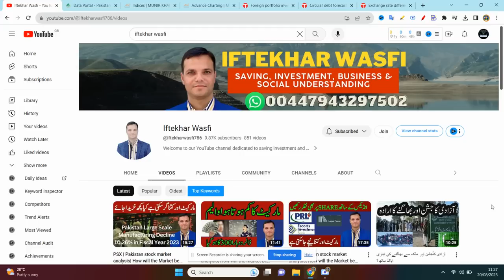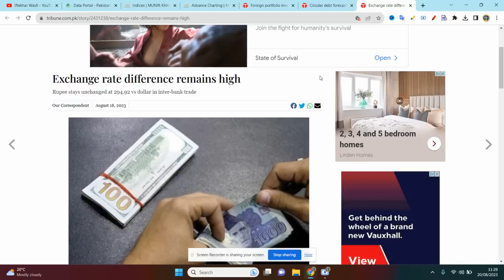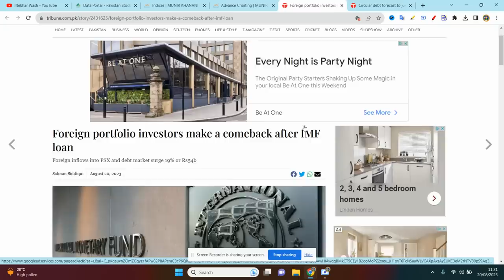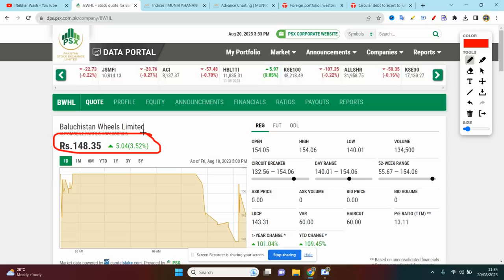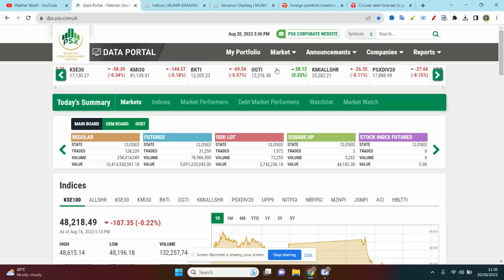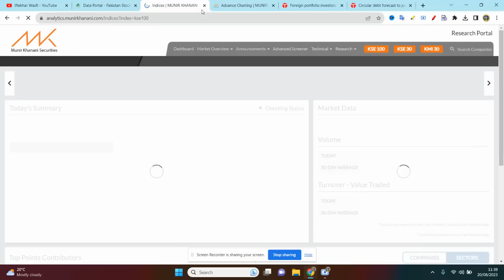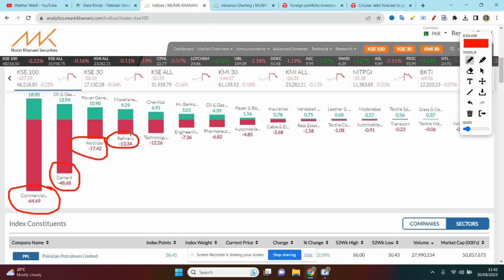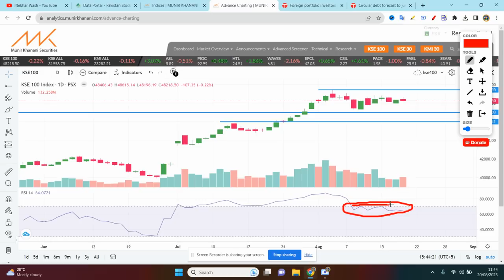PSX | Pakistan stock market analysis How will the Market be Tomorrow?